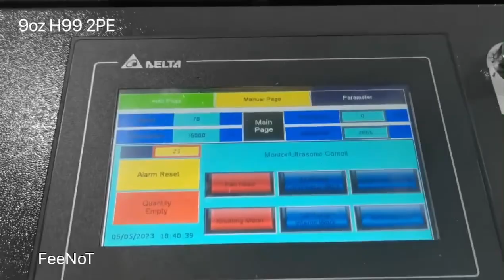9oz two PE film coated paper cup forming machine FeeNoT.com Ecuador paper container machine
9oz two PE film coated paper cup forming machine FeeNoT.com Ecuador paper container machine